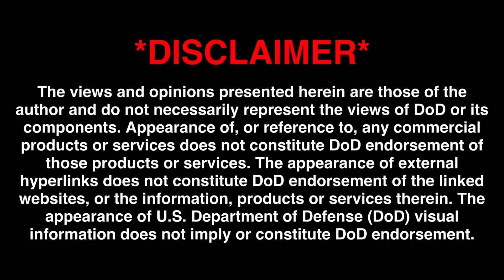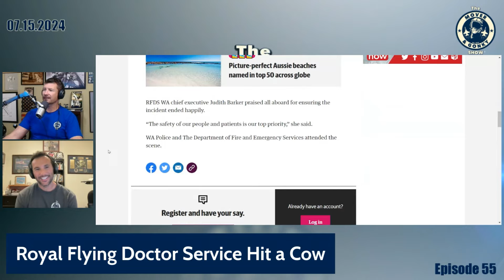The Cow vs Doctors and Fighter Pilots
Collisions with big animals are a real thing in the flying business!  Sadly some animals didn't make it in this episode...